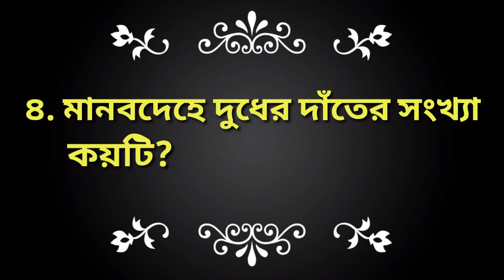General KnowledgeGK About Human Body(Corporal)জেনারেল নলেজ মানবদেহ সংক্রান্ত তথ্য Part-1 ভাগ-১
General Knowledge Human Body GK About Human Body(Corporal) জেনারেল নলেজ (মানবদেহ সংক্রান্ত তথ্য) Part-1 ভাগ-১

This is a Bidyut BD Channel basically focused on Education, Entertainment & Unboxing.

         Bidyut Das delivered all the Bidyut BD in this YouTube channel Education, Entertainment & unboxing.

Bidyut Das:-

From:-Tripura(India)bidyutbd